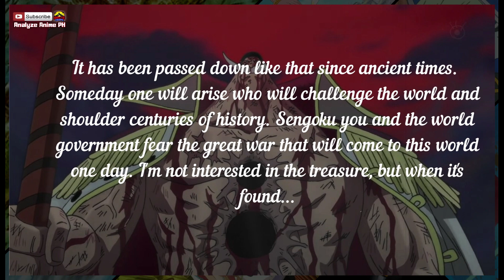Anong Meron sa Ancient Kingdom? Bakit Takot ang World Government Dito? | One Piece Theory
Ano ba ang Ancient Kingdom at bakit pilit itinatago ng World Government ang pangyayari nung Void Century. Bakit natatakot ang World Government sa pwedeng malaman ng mga taong pag-aaralan ang Ancient Kingdom.

Get P50, Paymaya: Use code: PQ89E1LVM8J2